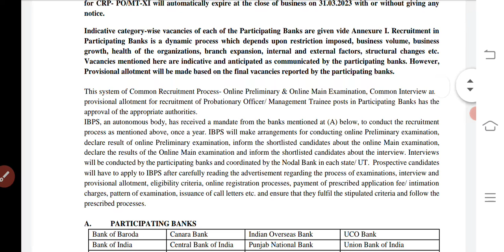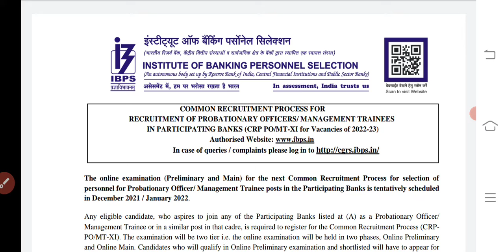IBPS PO 2021 Detailed Notification | 4135 Vacancies | Exam Date